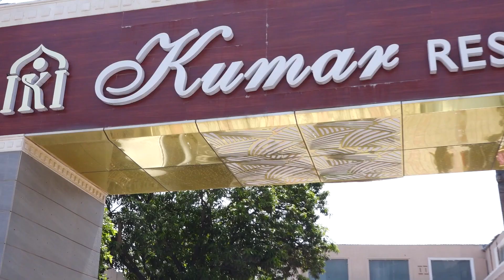29 October 2018